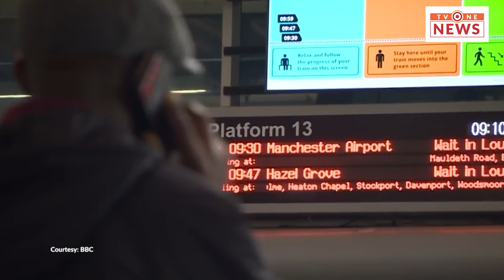ইংল্যান্ডজুড়ে শিশু ও পরিবারগুলোর কল্যাণে বাজেটে ব্যয় বাড়াবার পরিকল্পনা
ইংল্যান্ডজুড়ে শিশু ও পরিবারগুলোর কল্যাণে বিভিন্ন প্রকল্পের জন্য আগামী সপ্তার বাজেটে ব্যয় বাড়াবার পরিকল্পনা। পাবলিক ট্রান্সপোর্ট ব্যবস্থার উন্নয়নেও রাখা হয়েছে বিশাল বরাদ্দ।